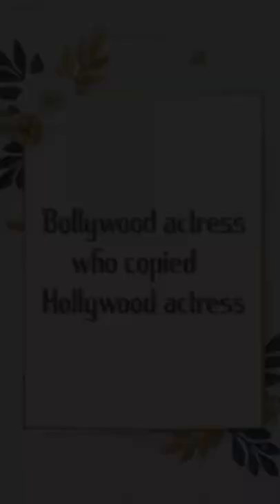bollywood actress who copied hollywood actress